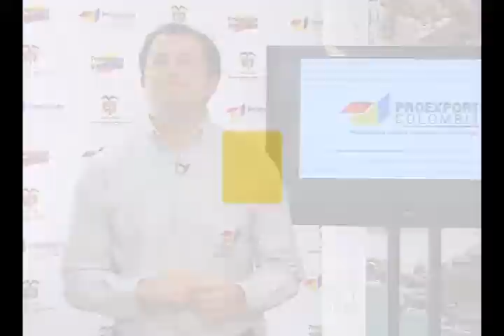Oportunidades de negocio en Singapur